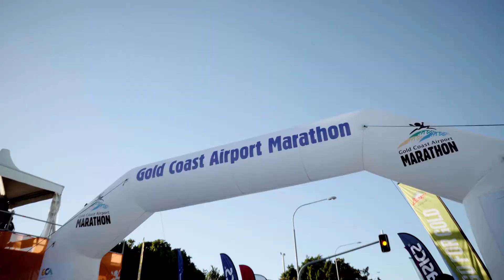WeightLossWarrior Michelle Doyle The Lifestyle Modification Program That Has Changed Her Life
This time last year, Michelle could not walk from her front gate to the post box.  A year on, she just completed a near 6km walk under one hour at the last Gold Coast Airport Marathon event. WLSA has truly changed her life, for good.